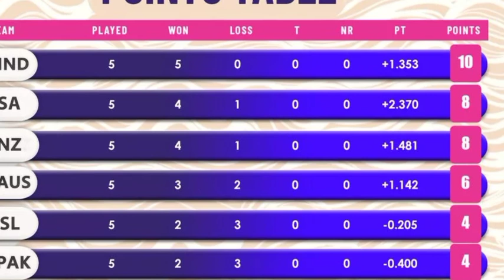world cup 2023 points table today - India qualify for semi final । points table World Cup।।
India vs Shrilanka cup 2023 points table
today points table world cup 2023
India vs Shrilanka  match full highlights
 shubham gil betting IND vs SL Mach world cup
Shreyas Iyer batting IND vs SL match
India vs Shrilanka  Mach after World Cup 2023 points table
Mohammed Shami bowling India vs Sri Lanka match world cup
IND vs SL Mach world cup 2023 points table
2023 world cup points table